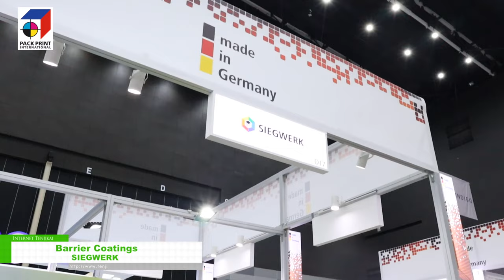[Pack Print 2022] Barrier Coatings - Siegwerk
PACK PRINT INTERNATIONAL 2022:
- the ideal gateway to grow your business in Southeast Asia
Our synergistic partnership with The Thai Packaging Association and The Thai Printing Association, offers a winning platform with PACK PRINT INTERNATIONAL. Since its premiere in Bangkok, in 2007, the trade fair has gained momentum over the years and enjoys a thriving reputation as a leading showcase for the packaging and printing industries in the region.

Officially supported by the Thailand Convention & Exhibition Bureau, and more than 20 specialist trade associations, PACK PRINT INTERNATIONAL is a vibrant trade fair with a truly international flavour. With each edition, it successfully brings together the latest technology and innovations, and the who’s who of the industry from all over the world to engage, network, and drive sales growth.